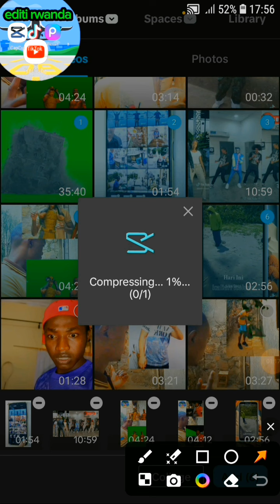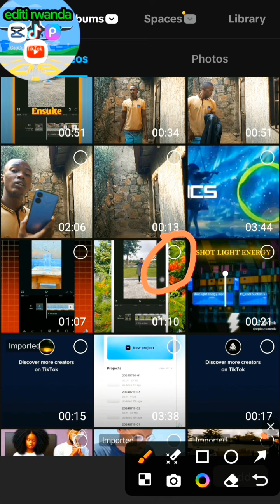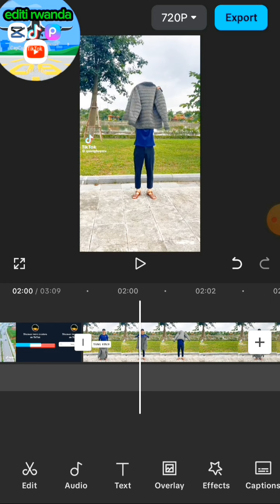DORE UKO WATERANYA VIDEO NYISHI ZIRENZE 1 UKORESHEJE TEREFON